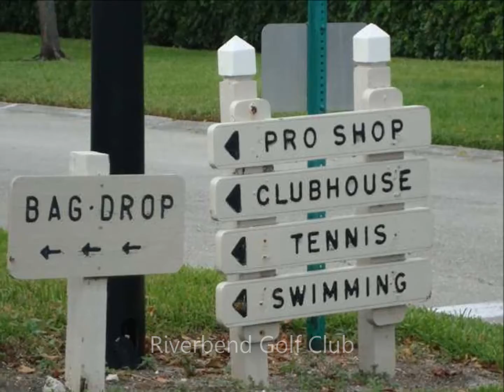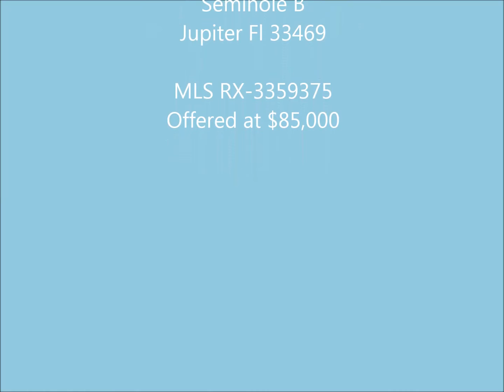Seminole B - Golf membership for two included in the ownership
Golf membership for two in an 18 hole executive golf course included in the ownership!